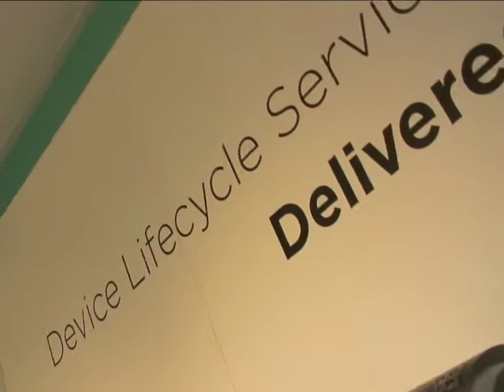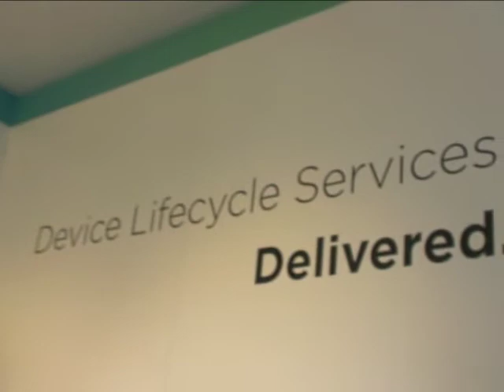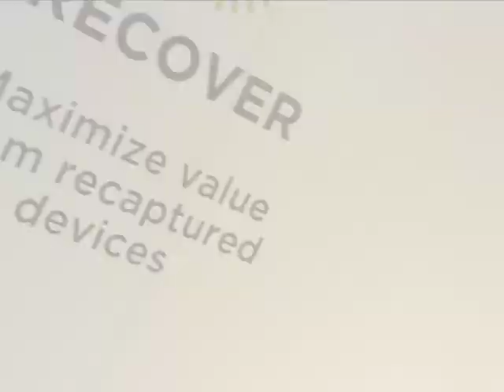BrightPoint Lifecycle Services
BrightPoint EMEA President Anurag Gupta and CMO Larry Paulson talk about BrightPoint's Lifecycle Services at Mobile World Congress in Barcelona